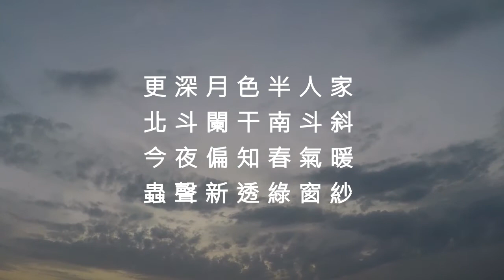月夜 - 劉方平 (粵讀)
更深月色半人家，
北斗闌干南斗斜。
今夜偏知春氣暖，
蟲聲新透綠窗紗。